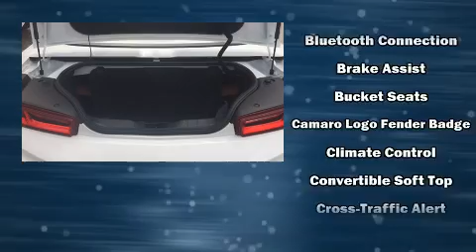2017 Chevrolet Camaro SS in Fletcher, NC 28732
You can expect a lot from the 2017 Chevrolet Camaro. This 2 door, 4 passenger convertible still has fewer than 5,000 miles! Chevrolet made sure to keep road-handling and sportiness at the top of it's priority list. It features an automatic transmission, rear-wheel drive, and a powerful 8 cylinder engine. A wealth of standard features means that you no longer have to sacrifice. Like power windows, mirrors, and seats, a built-in garage door transmitter, an automatic dimming rear-view mirror, automatic dimming door mirrors, a power convertible roof, lane departure warning, remote keyless entry, and seat memory. Features such as automatic climate control and leather upholstery prove that economical transportation does not need to be sparsely equipped. The unique heads-up display projects vehicle information onto the windshield, including speed, gear selection and engine speed. Drivers benefit by not having to take their eyes off the road. With high intensity discharge headlights illuminating your path, you'll always appreciate maximum visibility. Audio features include an AM/FM radio, steering wheel mounted audio controls, and 7 speakers, providing excellent sound throughout the cabin. Chevrolet ensures the safety and security of its passengers with equipment such as: knee airbags, front SIDE impact airbags, traction control, brake assist, a panic alarm, onStar, and 4 wheel disc brakes with ABS. Various mechanical systems are monitored by electronic stability control, keeping you on your intended path. We pride ourselves in consistently exceeding our customer's expectations. Please don't hesitate to give us a call.